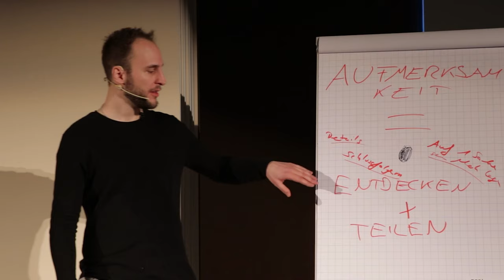Darum will SIE nur befreundet sein (Sie schreckt davor zurück!)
Möchtest du der Friendzone entkommen? ➤ Kostenlose Flirttyp- & Charisma-Analyse

Möchtest du Flirten lernen, tiefgründige Gespräche haben und intelligente, schöne Frauen von dir begeistern? Willst du morgens aufwachen, und spüren wie SIE dich verliebt anlächelt?

Gemeinsam analysieren wir die Dinge, die du bereits machst, und die dir gar nicht klar sind, dass sie unheimlich charmant sind. Außerdem gehen wir dort tief in dein eigenes Kommunikationsverhalten und in deine bisherige Erfahrung mit Frauen.

Wenn du einen Leitfaden haben willst, wie du auf die Frauen, die du eigentlich haben willst, auf ganz natürliche Art, genau so anziehend wirkst, dass SIE hin und weg von dir sind und sich gerne mehr von dir wünschen, dann klicke hier ➤

Egal ob du nur wenig Erfahrung mit Frauen hast, eine Partnerin auf Augenhöhe möchtest, mehr Erfahrungen sammeln willst, oder die Liebe deines Lebens suchst. So erfährst du, wie du bekommst, was du tief in deinem Herzen wirklich willst.